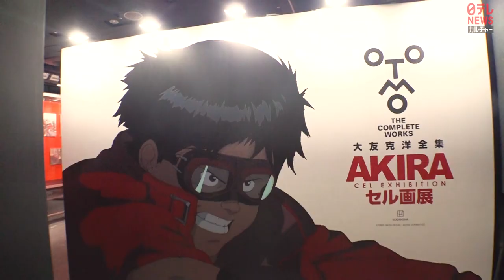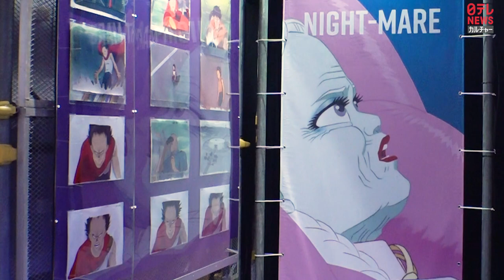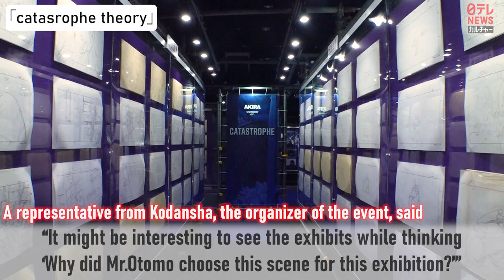Katsuhiro Otomo’s AKIRA | Exhibition held in Tokyo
※This event has already ended.

The AKIRA Cel Exhibition planned and organized by the creator Katsuhiro Otomo, was held in Ikebukuro, Tokyo this August.

Otomo is a Japanese manga artist and video director, born in 1954 in Tome City, Miyagi Prefecture. He made his debut as a manga artist in 1973. One of his best-known works, “AKIRA”, won the Kodansha Manga Award. He also started working on animation when he designed the characters for “Harmagedon”, and went on to direct the animation film "AKIRA" in 1988.